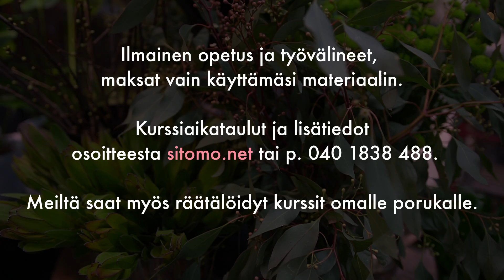Sitomon kukkakurssit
Kukkakauppa Sitomo